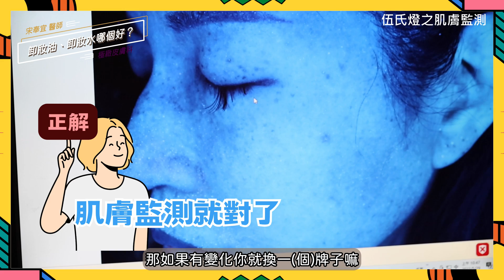Dcard：卸妝水真的不水 隔離霜不能保養😱 一招教你科學挑卸妝油 不老騎士👉🏻宋重肌❗【舒膚肌戒小教室EP29】（Translated Subs. Available）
卸妝水是油是水❗❓隔離霜居然沒有保養功能😱❓不老騎士👉🏻宋重肌❗【舒膚肌戒小教室EP29】

歡迎來到舒膚肌戒小教室。
這次我們邀請到不老騎士👉宋重肌（以及重型機車）來向各位介紹卸妝水與隔離霜的重要之是…知識。
宋重肌醫師也解釋化妝保養的基本差異，包括彩妝和保養護膚；還有卸妝的重要性。然後探討了隔離霜的功能與…迷信？
你知道卸妝水實際上是不存在的嗎？什麼是乳化劑卸妝油？隔離霜的設計原理及功能是什麼？
最重要的是，怎麼挑選安全有效的卸妝產品？
看完這一集，你一定知道如何選擇護膚產品，如何應用肌膚監測做出明智的護膚選擇。

00:00　化妝品到底是什麽
00:48　歡迎來到真實世界
00:54　保養品的目的
01:16　隔離霜「究竟在隔離什麽」
01:22　隔離彩妝　還是隔離髒空氣？
02:55　這世上真有卸妝水嗎
03:08　卸妝油的本質
03:26　油，才是硬道理
02:55　要如何挑選卸妝油
04:33　肌膚監測提供的科學證據

微信WECHAT：abskintw123 或 ComfortSkinKing
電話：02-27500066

📌門診預約時段：
（週一）13:00~17:00
（週三）18:00~21:00
（週六）10:00~14:00